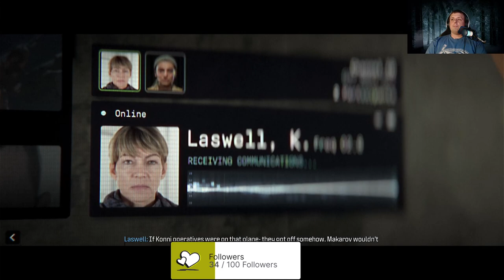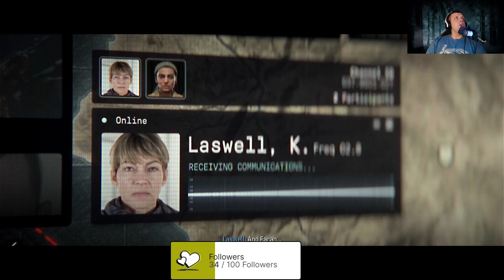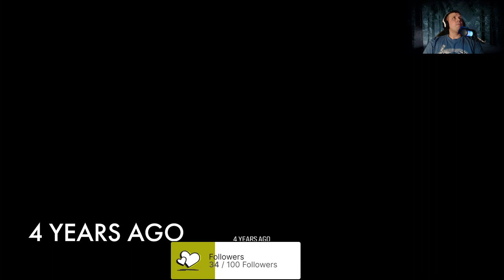Fighting My Way Through Stadium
Just fighting through stadium!